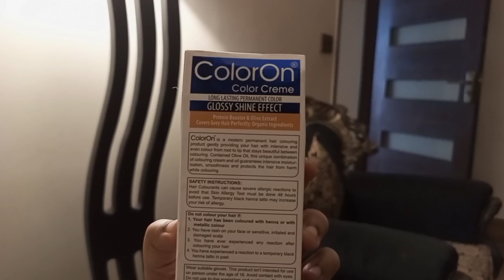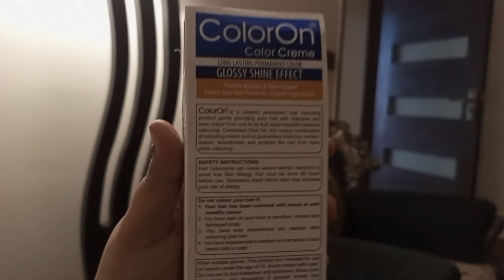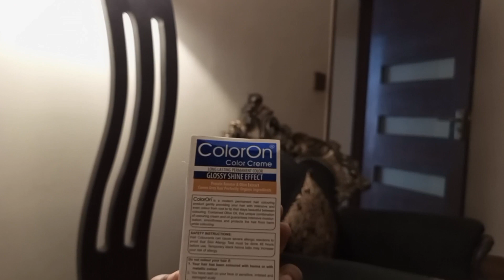Most Reasonable Hair Colour! Reasonable hair colour in Pakistan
Most Reasonable Hair Colour! Reasonable hair colour in Pakistan colour hairdye reasonableprice@lifewithfazeelahayat
Description
Fazeela Hayat
Here it's My YouTube
Channel [Life With Fazeela
Hayat)
Herbal remedies apko Use krna seekhati hon
Daily Base Pe Me Apni
Rotien,Vlog,Cooking,Dress
Shopping,Gift
Unboxing Etc K videos
Upload krti ho.
Umeed Krti Ho Aplog muje
istrh support krty Rahengy
Ap logo k Support yahii he
k Ap meri videos Continue
Dekty Rahy Achhy Acchy
Comments krty Rahy Like
krty Rahi or videosk Links
Apny dosto k sath Share
krty Rahy Shukria.
Sasta hair color
hair color review